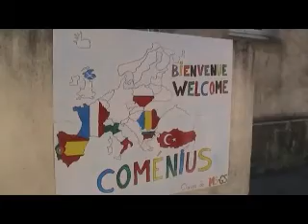french meeting day 2 in Cardet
Vidéo de ecolesaintjeandeser